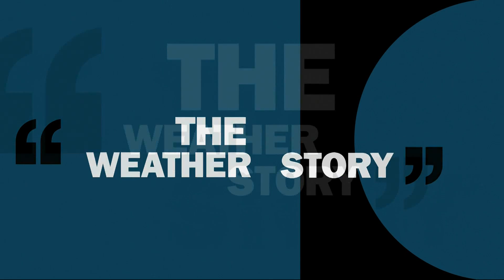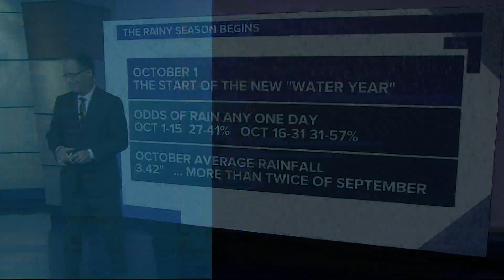Has the ‘rainy season’ begun in Oregon?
We’ve seen a noticeable shift toward fall-like weather. Chief Meteorologist Matt Zaffino explains the “rainy season” in the Northwest and whether it has officially started.